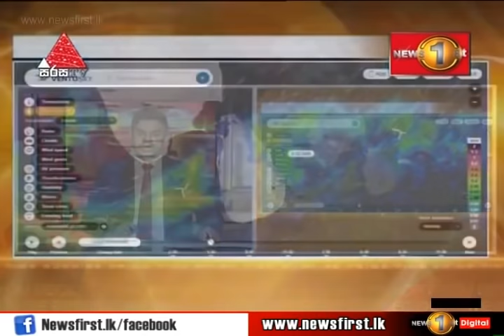News 1st: Breakfast News Sinhala | (26-12-2018)